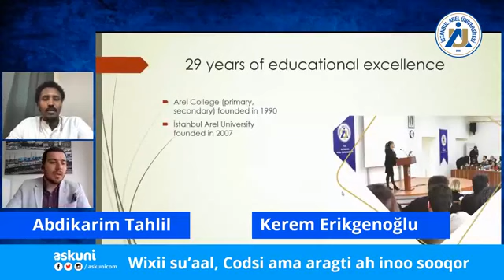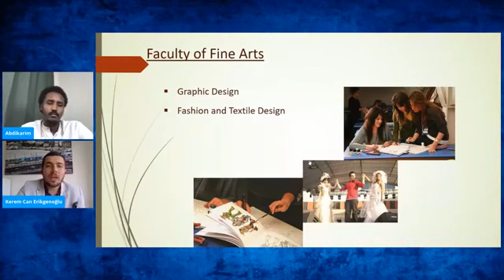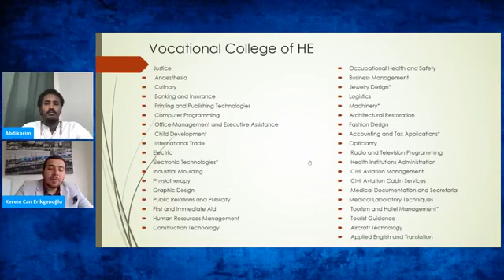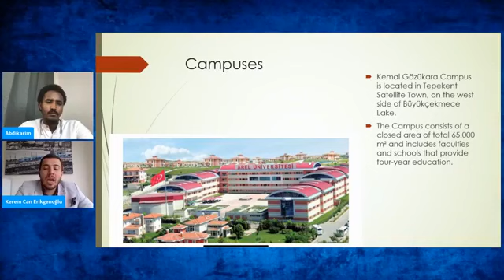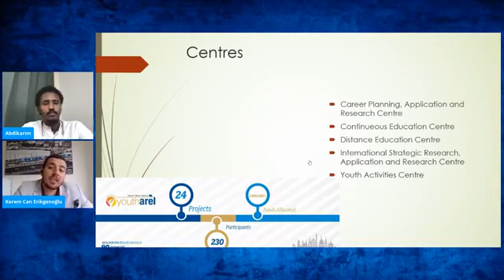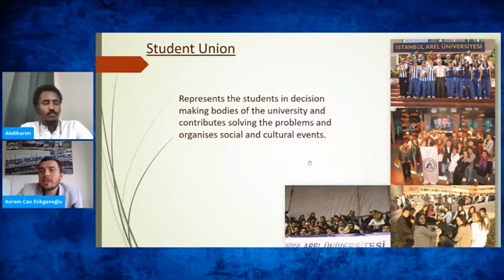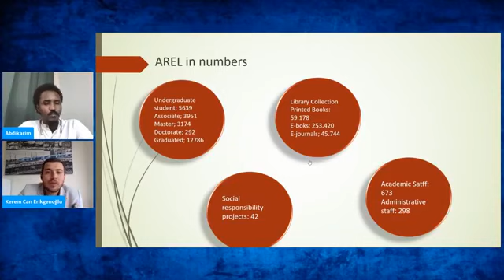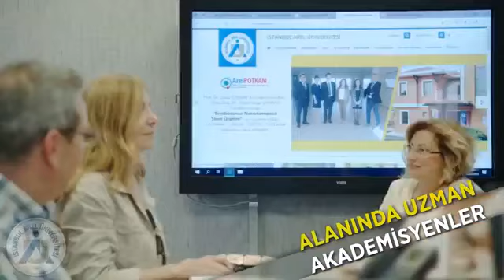Askuni.com| How to study Istanbul Arel University with scholarship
We had a Facebook live last week with Mr. Kerem from Istanbul Arel University which is a private university in Istanbul. Mr. Kerem explained how to study Istanbul Arel University with scholarship and answered many asked questions by audiences.

If you want to study Arel University askunicom can help you to get more discount and give a FREE consultation. Please click this link and get all you need about how to study Istanbul Arel University with scholarship

The application of Istanbul Arel University is now open and we can help you to get the admission for FREE.

Stay with askunicom and find your dream course at askuni.com